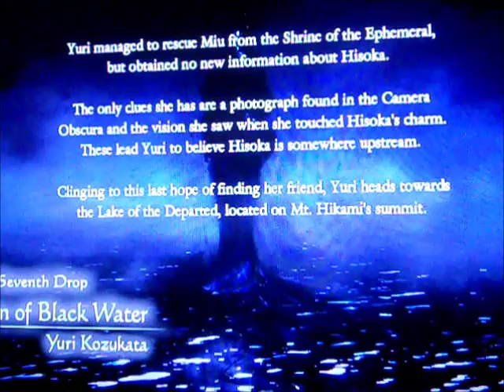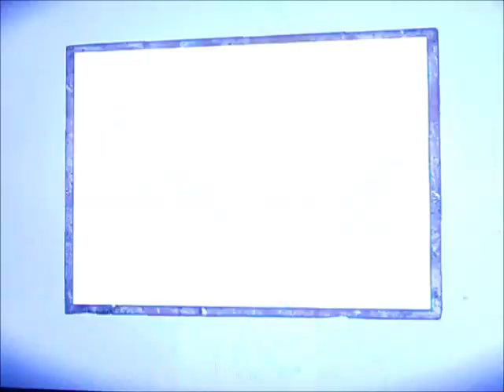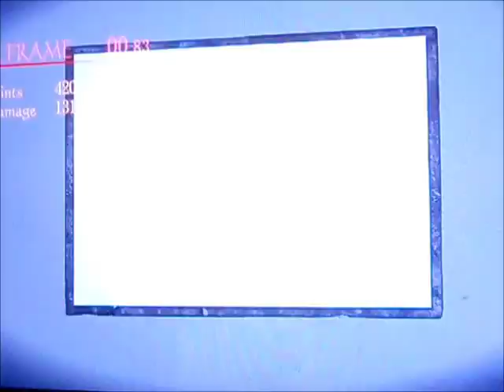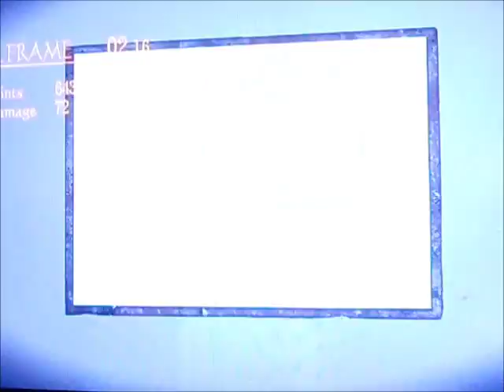Fatal Frame 5: Seventh Drop (Maiden Of Black Water) (Part 1) [Yuri Kozukata]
Welcome back to some more fatal frame 5! So I am now on the seventh drop. I'm curious of how many drops are there? Anywhoo, back with Yuri again. Back to the cable car station to search for whatever it is on the photo and in the search of Hisoka. As we go further, we end up at a somewhat flooded cemetery and of course, more ghosts, which is not a surprise and your usual items to find. All I can say is, I hate that tall woman ghost.
Goal is to hit 100 subs, so lets make that happen. So until then, see you guys on part 2.